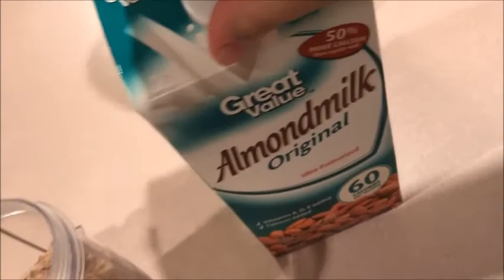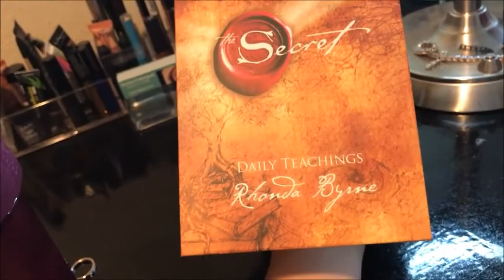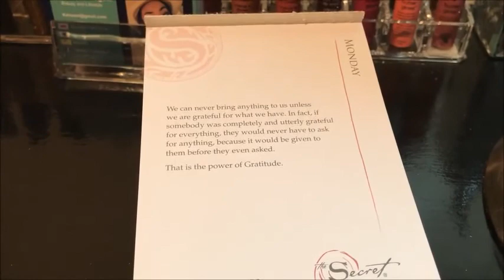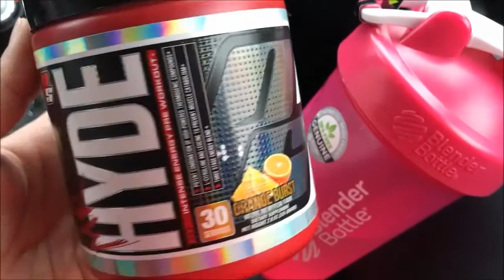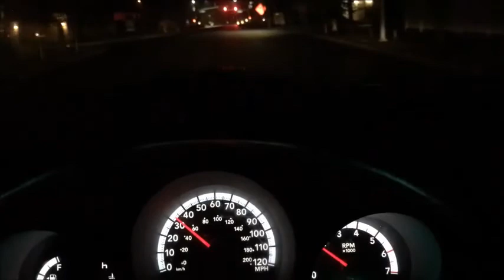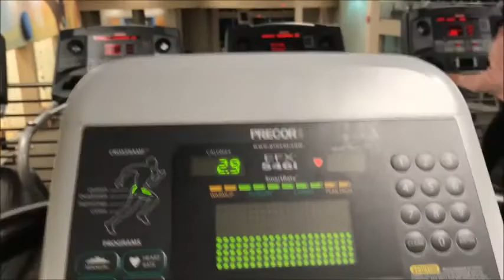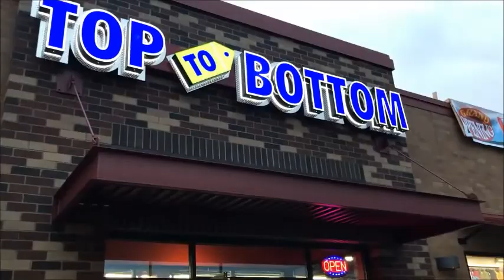VLOGMAS WEEK 1 | WINTER STORM!? | Kendra Faletagoai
Hey!
As promised here is my first vlogmas ;) excuse the "this is us" clip in there i tried my best to cut it out --__-- I really hope you guys enjoy it! What do you guys think?

MUSIC
Mo Musiq
Song-  "Last Christmas" Finn Gruva (Produced by Mo Musiq)